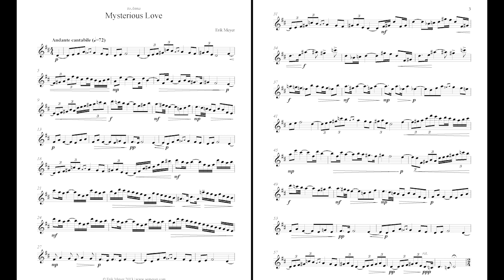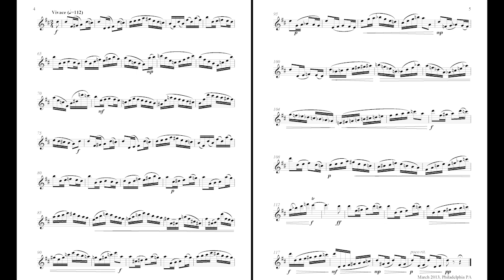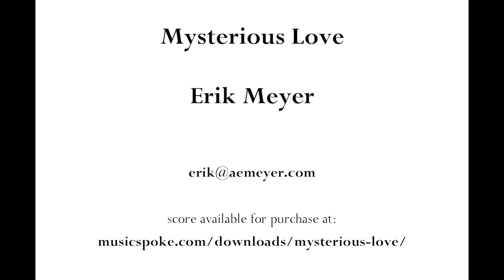Erik Meyer - Mysterious Love for solo flute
Mysterious Love for solo flute by Erik Meyer